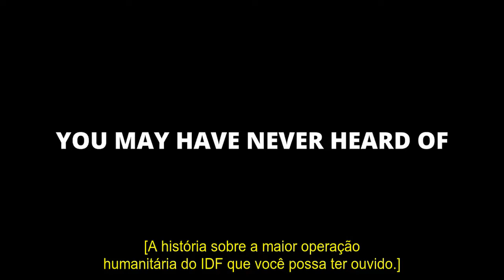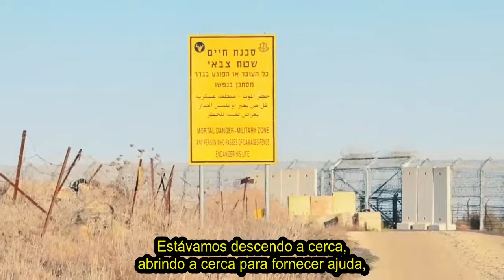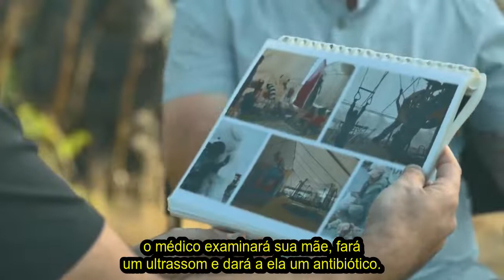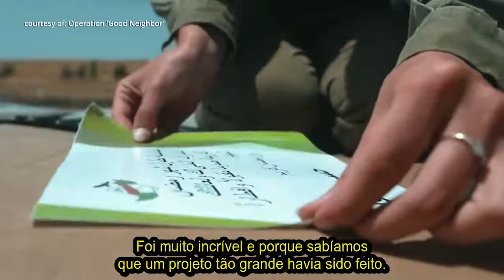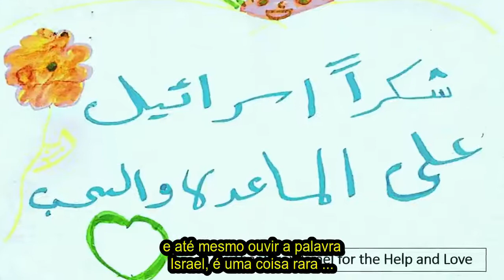Seja uma Luz para as Nações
Após seu início como nação por meio de Abraão e seus descendentes há milhares de anos, Deus prometeu usar Israel como uma fonte de bênção para o mundo - o vaso através do qual Ele se daria a conhecer. Em sua nova mensagem, Amir é acompanhado pelo convidado especial Eyal Dror nas Colinas de Golã para discutir uma das maiores operações humanitárias de Israel em sua história, revelando como Deus continua a usar Seu povo escolhido como um exemplo de como ser uma bênção, amar seu próximo, e ser uma luz para as nações.